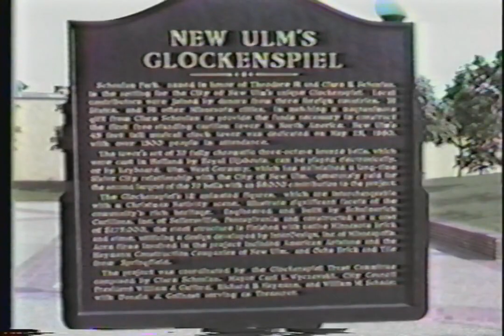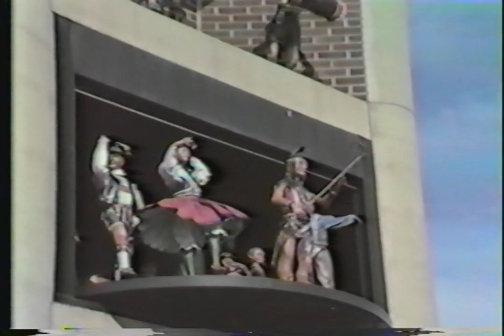New Ulm's Glockenspiel 5 O'Clock Chime (May 1986)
Found: Grandparents' Basement
Description: May 12, 1986.